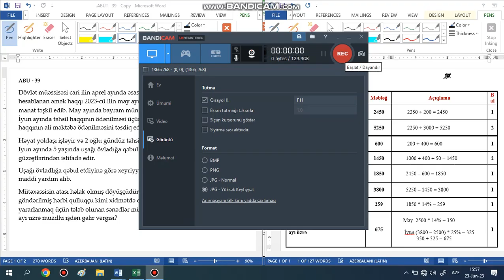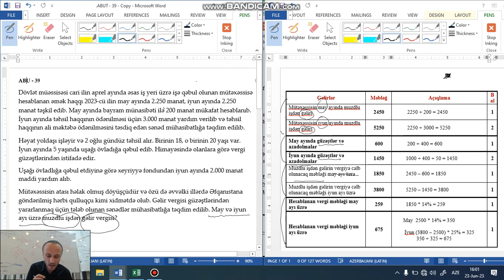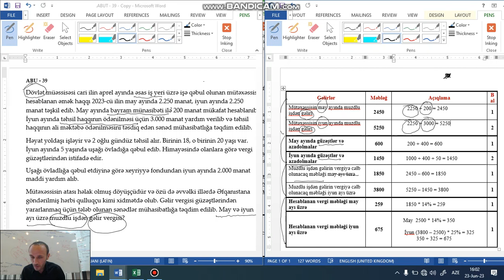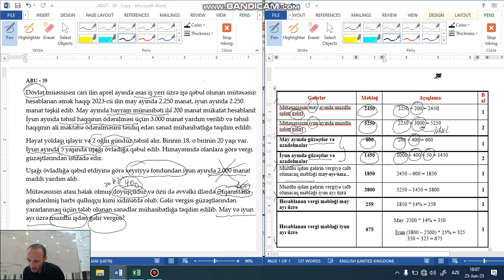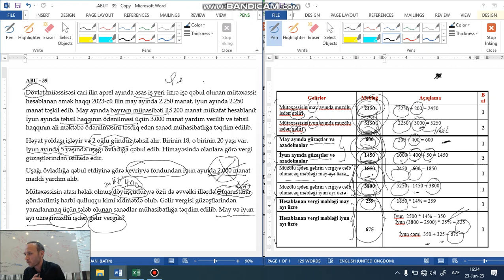PMS - Gəlir vergisi - Məsələ 1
Vergi Qanunvericiliyi və Peşəkar Mühasib Sertifikatı təlimi üzrə dərs